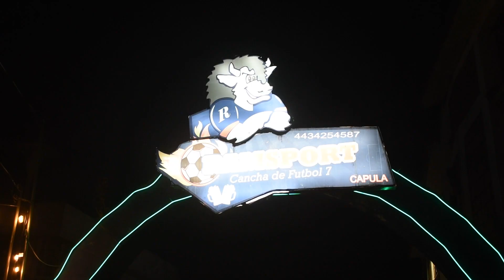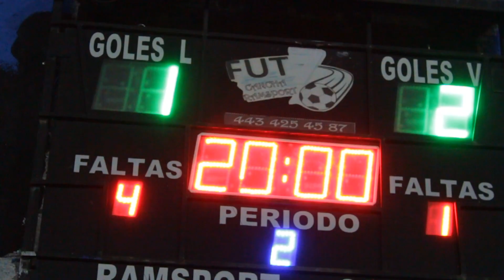FRANCIA vs VILLAS FC ⚽️🏆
Ya andamos en esa temporada del año en la qué hay finales en todos lados y como nos gusta andar en el mitote, esta vez nos fuimos a Capula para armar otro capitulazo de ChanfleandoConLosCracks. ¿Dónde tocará esta próxima semana? 👀🏆⚽️🤙🏼